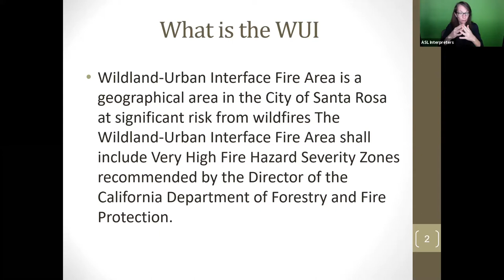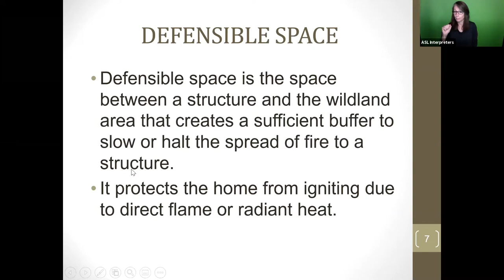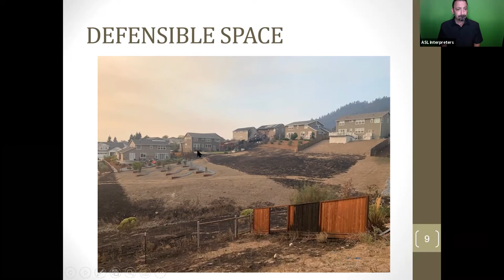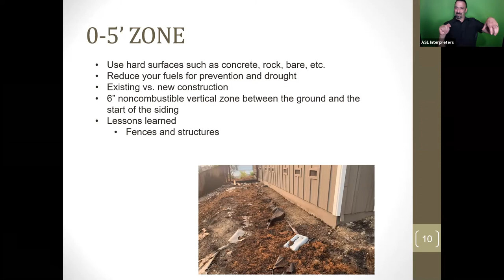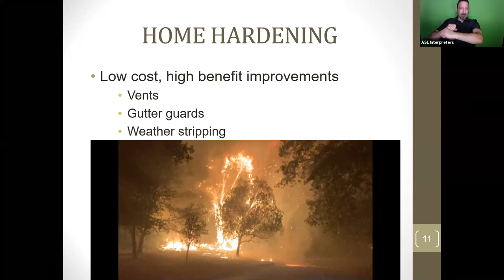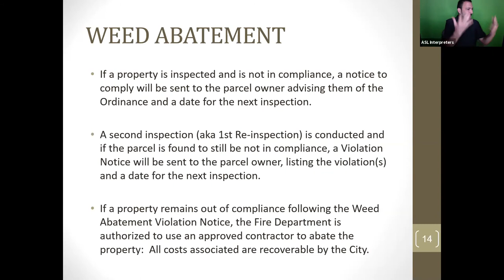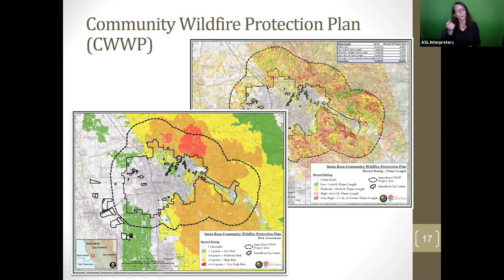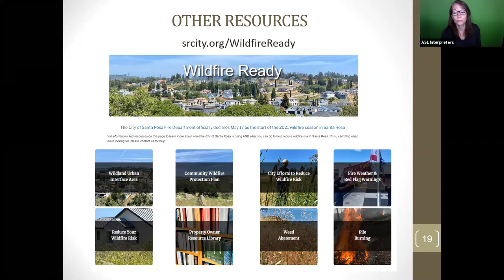Preparing Your Home and Property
In this workshop, Santa Rosa Fire Department staff discuss lessons learned from the 2017 Sonoma County wildfires and the 2020 Glass Fire and discuss what residents can do to ensure their homes and property are wildfire ready. Topics covered in this session include the Wildland Urban Interface (WUI); funding for wildfire prevention; home hardening and defensible space; weed abatement; and more.

Presenters: Fire Chief Scott Westrope, Santa Rosa Fire Department; Magali Telles, City of Santa Rosa Director of Community Engagement; Scott Moon, Fire Prevention Bureau Division Chief and Fire Marshal; Paul Lowenthal, Assistant Fire Marshal Santa Rosa Fire Department